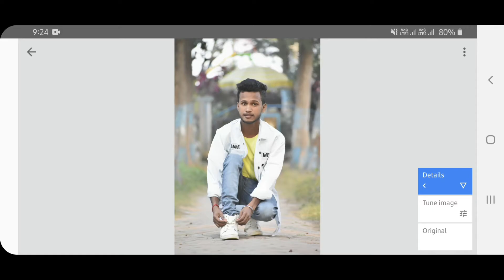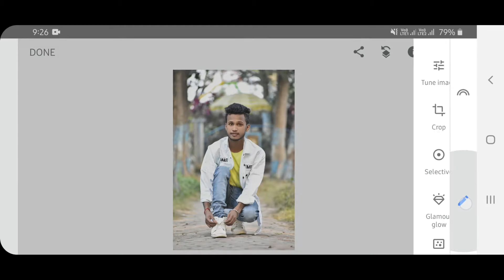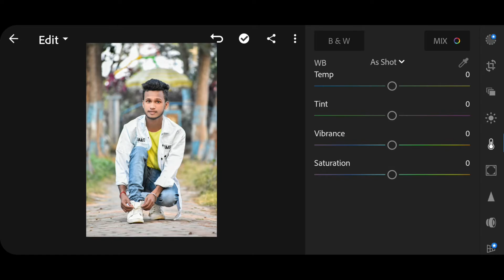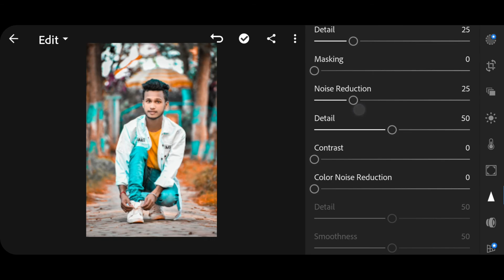Snapseed Photo Editing | Snapseed Editing Background Change | Lightroom Photo Editing | Lr Editing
●DOWNLOAD LINKS👇
Link:-

snapseed photo editing background change kaise kare
snapseed photo editing background
malayalamsnapseed photo editing background blue
snapseed photo editing background blur snapseed photo editing background black snapseed photo editing background tamil snapseed photo editing background telugu snapseed photo editing background color change
snapseed photo editing background change snapseed photo editing background
snapseed photo editing background change snapseed photo editing new
snapseed editing face clean
snapseed editing background change snapseed editing malayalam
snapseed editing
snapseed photo editing malayalam
snapseed photo editing malayalam background
lightroom photo editing background change lightroom photo editing telugu
lr editing malayalam
lr editing telugu
lr editing pc
lr editing
lightroom Editing
lightroom
lightroom presets